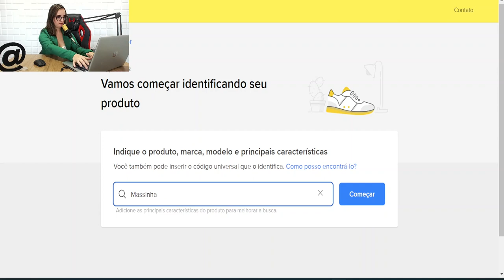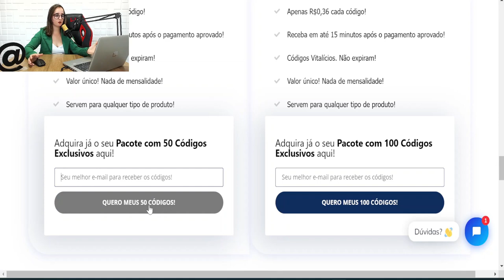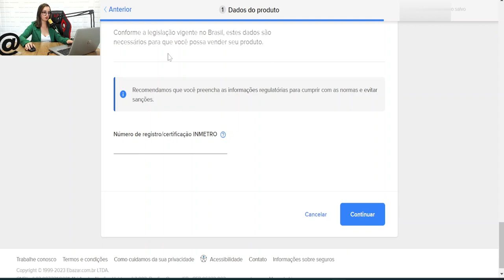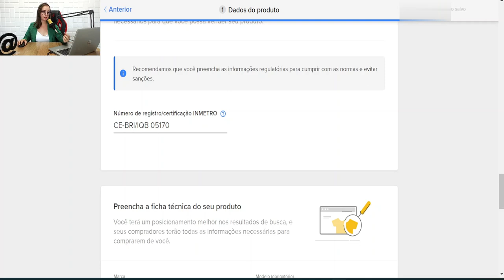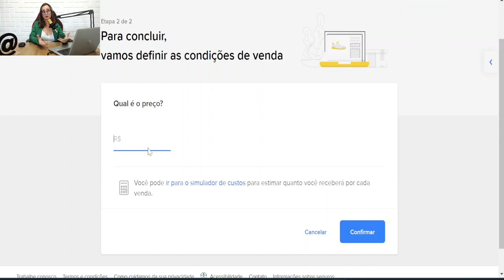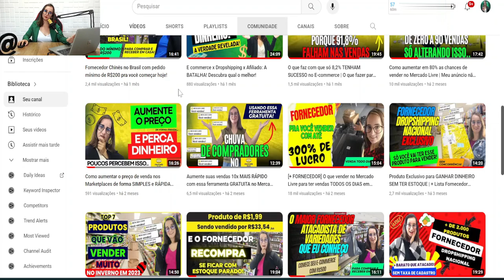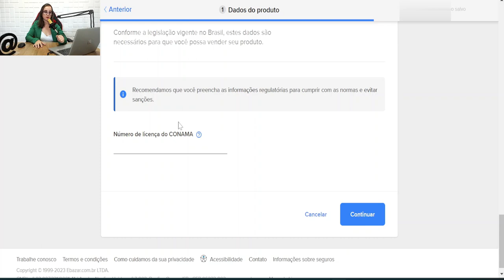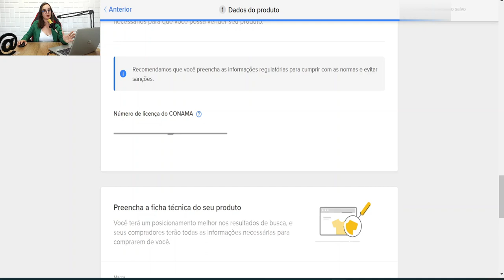Número Inmetro, Código Universal, Conama | Como preencher a ficha técnica do Mercado Livre 2023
🔥 Meu E-commerce de Sucesso (7 cursos em 1 para aprender a ter várias fontes de renda vendendo produtos na Internet):

🤫 NÃO CONTE PRA NINGUÉM que usando o cupom EUQUERO (no Meu E-commerce de Sucesso), você ganha um desconto exclusivo!

Se você é iniciante e quer um passo a passo de como preencher a ficha técnica do Mercado Livre em 2023, esse vídeo é para você!

Muitas vezes o Mercado Livre pede Código Universal do Produto, Número de Licença do Inmetro ou Anatel ou ainda, registro do CONAMA.

E aí. você que quer começar do zero no Mercado Livre, fica totalmente perdido!

Mas nesse vídeo eu te respondo como conseguir esses códigos para seus anúncios do Mercado Livre!

Se esse conteúdo foi útil para você, não deixe de dar o seu like e se inscreva no canal para receber mais dicas e conteúdos sobre como vender pela internet, dropshipping nacional, e-commerce, como vender em marketplaces, como integrar seus produtos nas grandes lojas e muito mais!